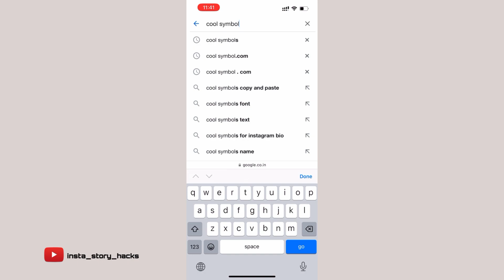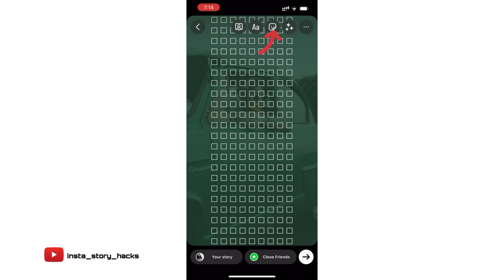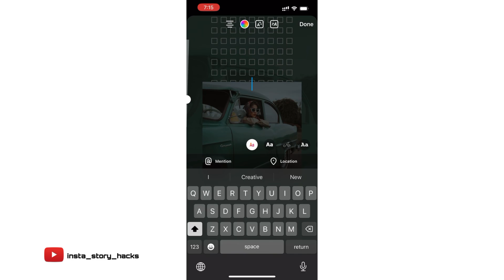Creative story ideas ||instagram story ideas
Hello guys,
In this video I am showing you a creative story idea. The tutorial are step by step so easy to understand. By seeing this tutorial you can make yourself stories and share to your friends.I hope you all understood this tutorial.If you have any single doubts please comment it on comment box,I will sure reply to your comment.

For more creative story ideas💡just check my channel 😊

Musician: LiQWYD